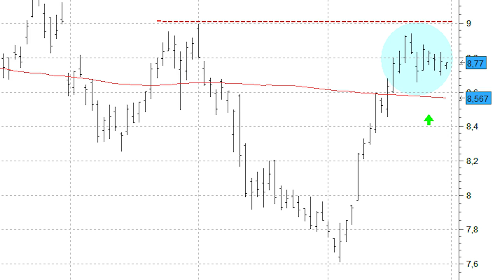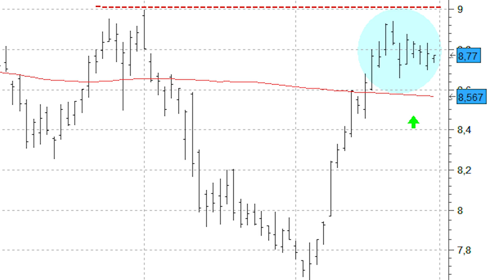Sería una buena la señal la superación de los 9 euros en Telefónica